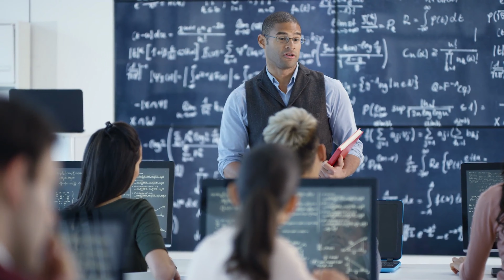Conoce el Doctorado en Ciencias de la Educación